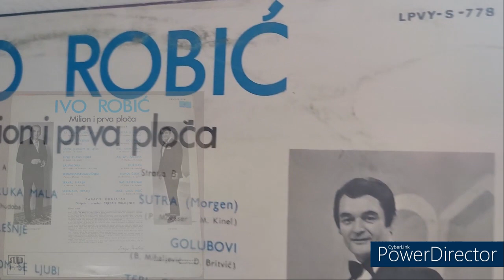Ivo Robić - Srce, laku noć -1969- /Vinyl-LP/ stereo *HQ*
Izvođač : Ivo Robić
Ime pjesme : Srce, laku noć
Format : Long play kompilacija
Kataloški broj : LPVY-S-778
Album : Ivo Robić - Milion i prva ploča
Zvuk : Stereo
Autorska prava : BIEM
Godina izdanja : 1969
Diskografska kuća : Jugoton
Zemlja : Hrvatska

JA NE POSJEDUJEM AUTORSKA PRAV ANA OVU PJESMU. OVAJ VIDEO NIJE POSTAVLJEN IZ KOMERCIJALNIH RAZLOGA, TE SU SVA PRAVA PRIDRŽANA. AKO VI POSJEDUJETE AUTORSKA PRAVA NA OVU PJESMU I MOJ VIDEO VAS SMETA, POŠALJITE MI MAIL NA ADRESU : " " ILI NAPIŠITE KOMENTAR I JA ĆU IZBRISATI VIDEO.

Gramofon : AT-LP120XUSB
Igla i glava : AT-VM95E
Težina igle : 1,8g

By Dino-oldtimer ;-)

Ploča : VG+